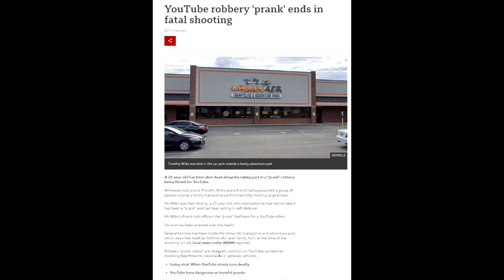YouTuber Timothy Wilks Shot Dead Doing A YouTube Robbery Prank Gone Wrong!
Youtuber Timothy Wilks Shot Dead Doing A Youtube Robbery Prank
In the US, a 20-year-old was killed while filming a video where he would do a ‘robbery prank’ for his YouTube channel. It was stated that YouTuber went to a group of people with a butcher knife in his hand for the ‘joke video’.
Until now, we have heard many news that attempts to produce ‘content’ for social media platforms such as YouTube, TikTok and Insatgram have resulted in death. A new one was added to such events, which usually bring death as a result of dangerous acts; A teenager who was only 20 years old was sadly shot dead for a YouTube video.
In the unfortunate incident that took place in the US state of Tenessee, 20-year-old Timothy Wilks and a friend were filming a video of a robbery prank on his YouTube channel, according to police statements, and Wilks marched on a group of people with a butcher’s knife for this ‘joke’. David Starnes Jr. however, he shot Wilks at the moment of the incident. No information has yet been shared about whether Starnes has permission to carry weapons and the situation of his friend who was with Wilks during the events.
‘I shot for self-defense’:
Starnes, who testified to the police after the incident, stated that he was unaware of the joke or the video and that he shot Wilks to protect himself. The situation is so surprising and sad that it is not calculated what the consequences of walking on people with a butcher’s knife and that this was done only for a video shows how far the line has been crossed.